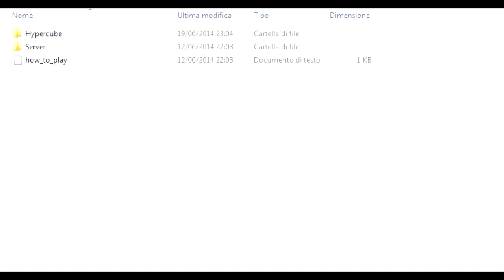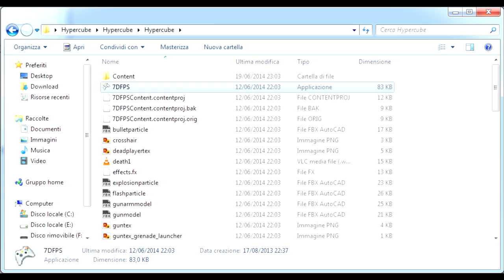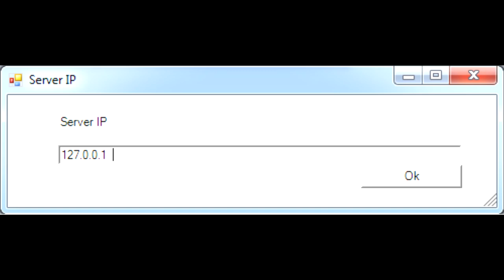Hypercube Arena: Prototipo di un innovativo FPS!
Volete fare un viaggio nella quarta dimensione? ...Allora preparatevi ad entrare nel tesserach!

Il video è rilasciato nei termini della licenza Creative Commons Attribuzione- Non commerciale- Condividi allo stesso modo.

Copyright colonna sonora:

Titolo brano 1: TCP
autore: Gorthaur
album: New Better Existence
licenza: Creative Commons Attribuzione- Condividi allo stesso modo.

titolo brano 2: Ghost time
autore: PeerGynt Lobogris
album: The Best Of BlueMoons 2008
licenza: Creative Commons Attribuzuione- non commerciale- condividi allo stesso modo.